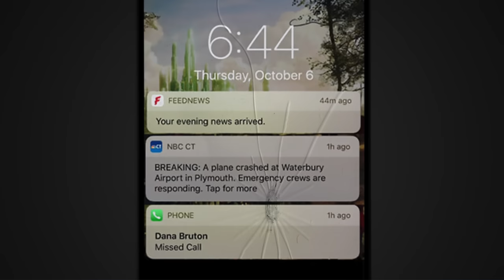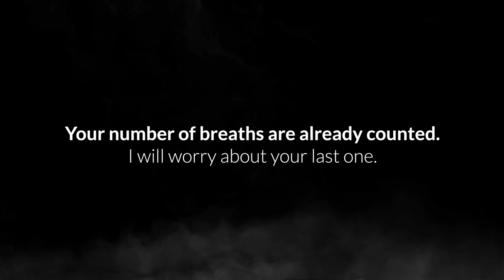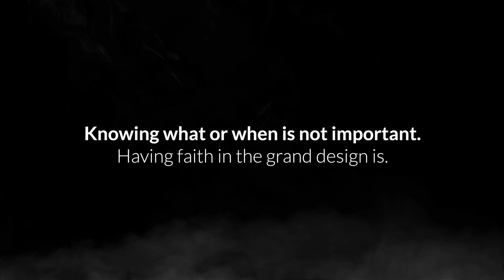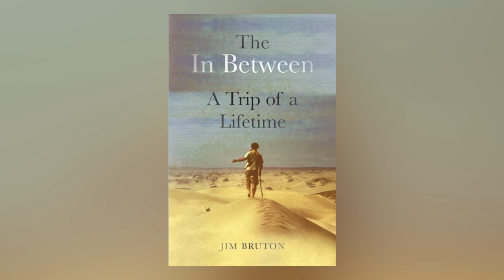Pilot Died, Saw the Future & Talked with God (NDE)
Jim Bruton died after crashing his airplane. During his near-death experience (NDE) Jim said he talked to God and was shown the future and then changed it. An NDE (Near-Death Experience) occurs when someone dies and then is revived and knows there is life after death. For Jim, his NDE (Near-Death Experience) was a life-altering experience that changed him forever. This is his testimony.

📚 The In Between: A Trip of a Lifetime
📚 The Practice In Between: The Art of Letting Go

0:00 - Intro
2:42 - Near-Death Experience (NDE)
10:59 - What was the prayer?
11:24 - Why was it post-apocalyptic?
12:32 - Why Are NDE's so different?

Life Star Helicopter
Life Star lands at Westfarms. Photo credit: Ronni Newton
File:Fokker DR1 at Airpower11 18.jpg